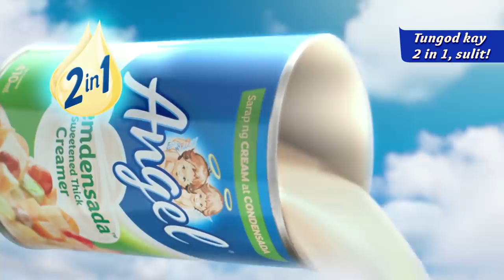Kremdelicious Fruit Salad with Angel Kremdensada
ANNE-dito na ang 2-in-1 sarap ng cream and condensada, Angel Kremdensada! Dahil 2-in-1 na, laking tipid sa paggawa ng paboritong fruit salad. JAS try it to believe it!